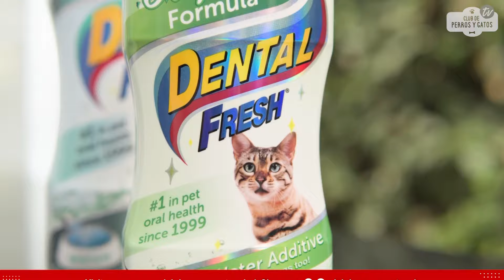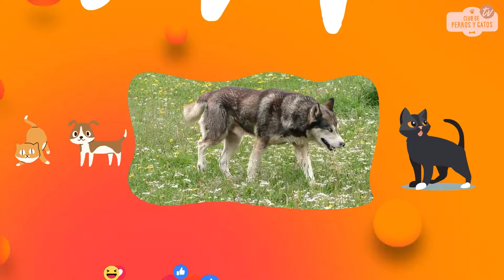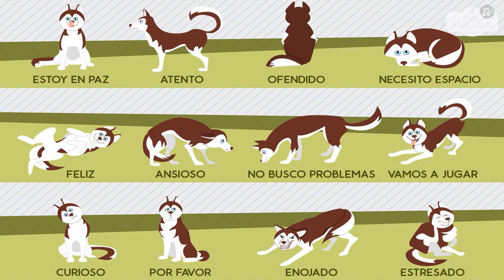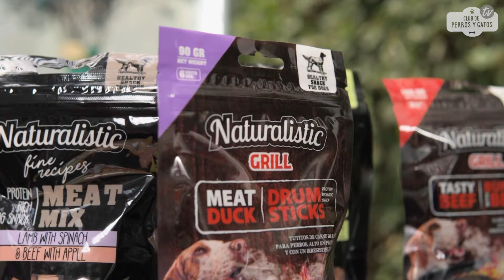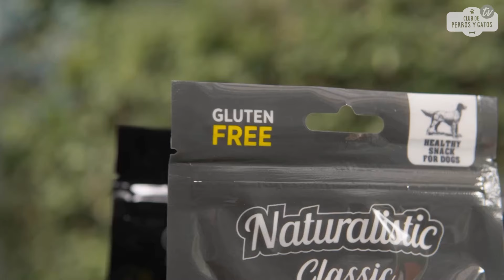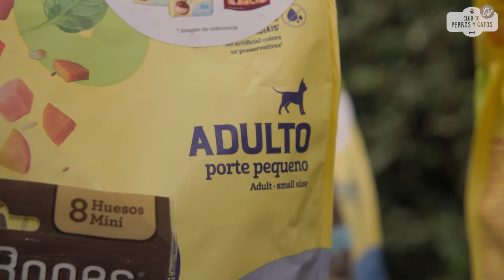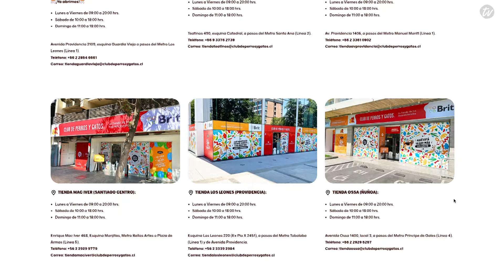Estreno "Club de Perros y Gatos TV" Segunda Temporada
Estrenamos segunda temporada de Club de Perros y Gatos TV, con la conducción de nuestra fundadora Aracely Cretier (@aracelycretier), por este Canal y Por Canal de Cable Vive TV (VTR)
En este capítulo hablamos con la actriz Carmen Gloria Bresky,  con la Etóloga, Dra. Francisca García, y con nuestros amigos de Gabrica Chile, distribuidores, de alimentos, farmacia, snacks e higiene
Estreno todos los sábados a las 20 horas

Facebook: Club de Perros y Gattos
Linkedin:  Club de Perros y Gatos